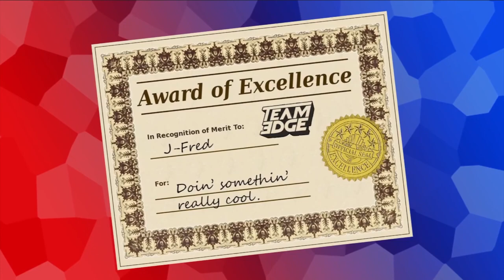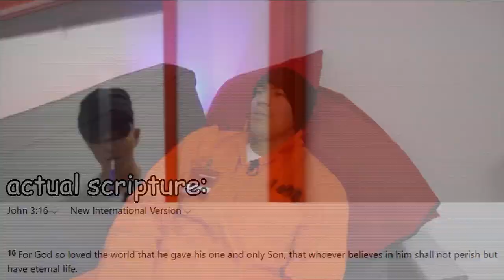Team Edge Funny Moments | Part Seven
This is a reuploaded version of Team Edge Funny Moments Part Seven on the main channel.

Alright, I am the man of the people because last month's poll told so. Here is Team Edge Funny Moments 7. Hope you enjoy.